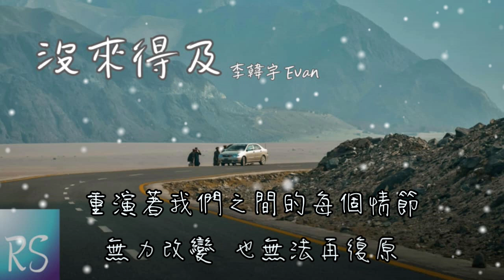🎧沒來得及 - Evan李韓宇【還是沒來得及對你說聲再見 還是跌跌撞撞一個人在重演】(動態歌詞)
詞：Evan李韓宇
曲：Evan李韓宇
編曲：四夕

我說的理由 和你說的借口
成全了我們所有言不由衷
卻無法挽留
只是眼淚忍不住的一直流
還是喜歡你在我身邊發呆的時候
而你卻掙開了我的手
只是沒了任何理由說
別走

點點滴滴堆積成了回憶
刻骨銘心變得模糊不清
只是記憶畫面不斷提醒
你還在我世界裡

只是
還是沒來得及和你說聲抱歉
關於你的所有焦點都成句點
從前對你說的每句甜言
在你眼中都變成了討厭
還是沒來得及對你說聲再見
還是跌跌撞撞一個人在重演
重演著我們之間的每個情節
無力改變
也無法再復原

你還在我世界裡

只是
無力改變
也無法再復原